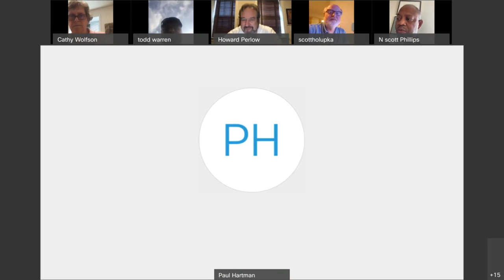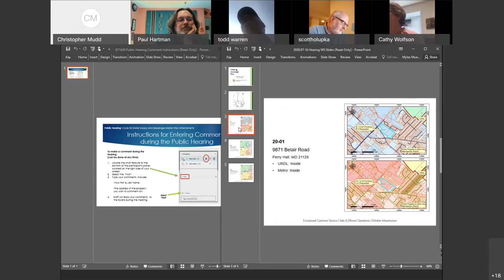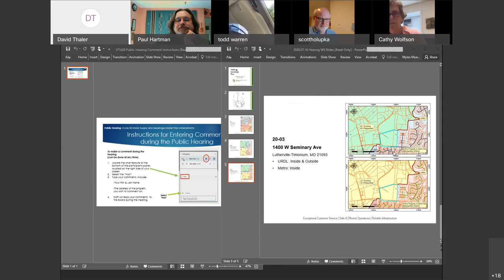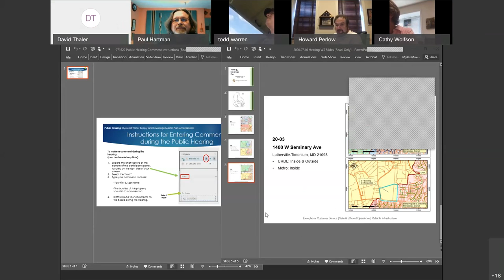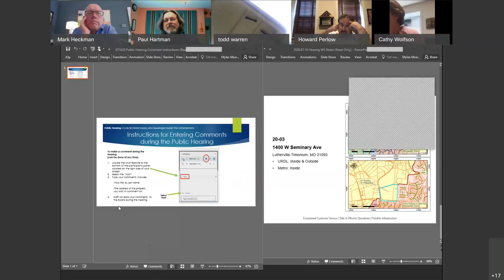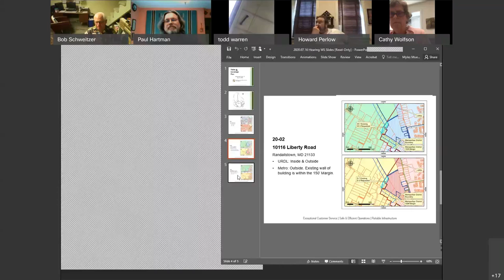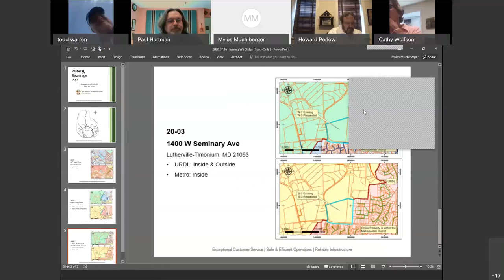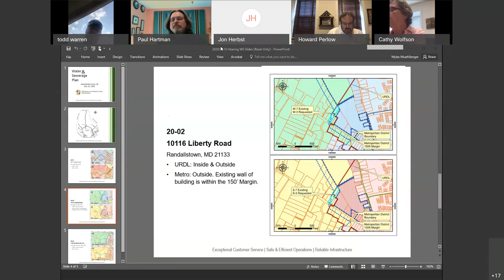Planning Board Meeting and Public Hearing July 16, 2020